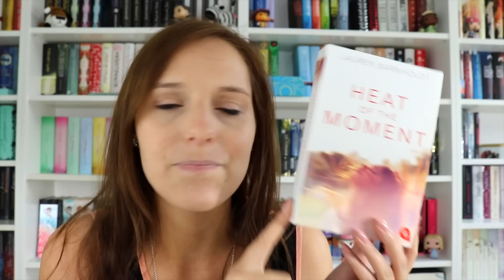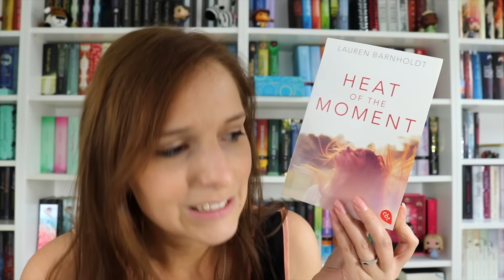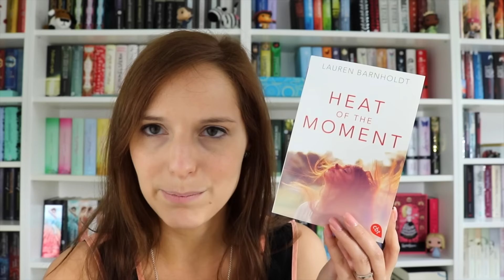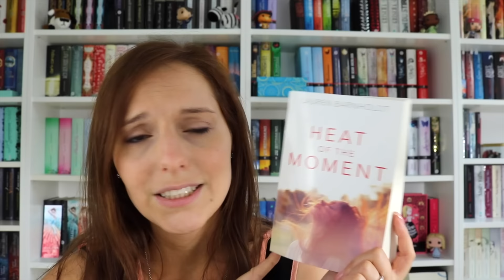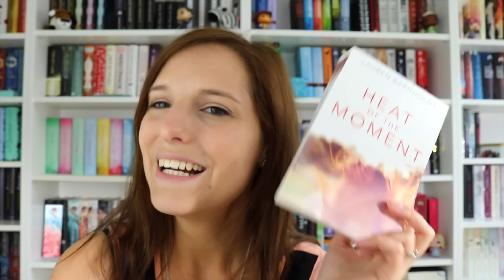REZENSION | Heat of the moment - Lauren Barnholdt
Hallo ihr Lieben, heute gibt es meine Rezension zu Heat of the moment von Lauren Barnholdt, viel Spaß.

Schnittprogramm: iMovie